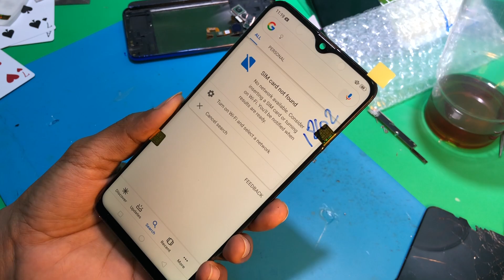Oppo F9 LCD Replacement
This video to show you how to replacement lcd oppo f9 by Cambo Fixing, I hope this video helpful and Guid everyone step by step to repair.